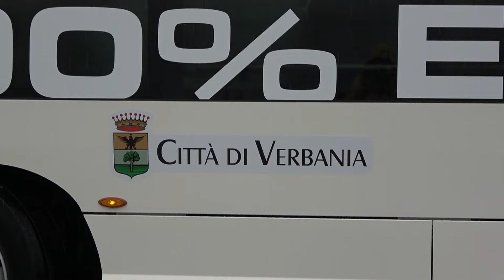Per Vco Trasporti in arrivo bus elettrici e corse ogni 15 minuti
Tante novità per Vco Trasporti. In questi giorni sta circolando in città un bus elettrico in via sperimentale, ma la flotta sarà incrementata.
Inoltre, dal 15 aprile, saranno aumentate le corse con una frequenza ogni 15 minuti, sulla linea tra Pallanza e Trobaso